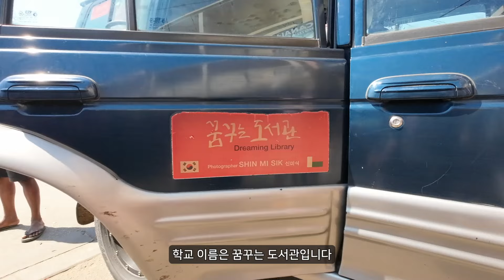🇲🇬마다가스카르 4) 성인 남성 평균키 161cm인 나라의 아이들 발육 상태, 아이들의 순수함에 저절로 미소가 지어졌던 시간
숙소가 없는 상황에서 우연치 않게 만난 한국인 선교사님의 도움으로 숙박도 해결하고 잊지 못할 추억이 될 마다가스카르 아이들과 같이 뛰어 놀았던 이야기, 영상에서 확인 하시죠